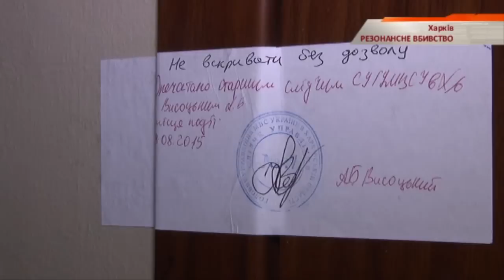В Харькове убили турецкого бизнесмена - Чрезвычайные новости, 13.08